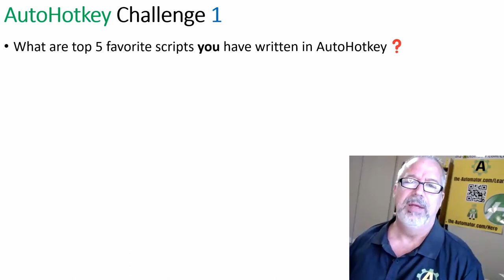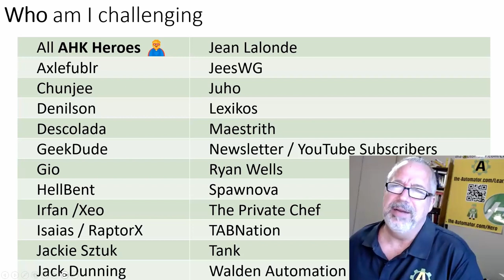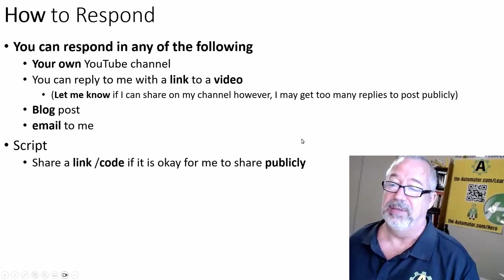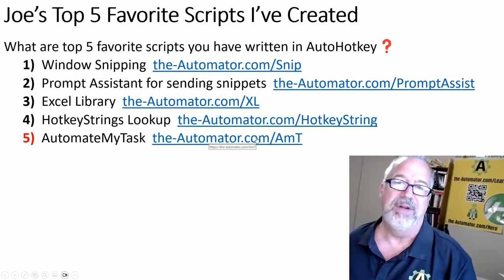AHK Challenge 1 Favorite AHK scripts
In this video I challenge a lot of AutoHotkey Users, Experts, Gurus, and YouTubers to tell us their top 5 favorite scripts they've created.
I'm looking forward to seeing everyones responses! (That includes *YOU*!)

AutoHotkey Heroes: the-Automator.com/AHKHero
Axlefubler: the-Automator.com/Axlefublr
Chunjee: the-Automator.com/Chunjee
Denilson: the-Automator.com/Denilson
Descolada: the-Automator.com/Descolada
GeekDude: the-Automator.com/GeekDudeCave
Gio: the-Automator.com/Gio
HellBent: the-Automator.com/Hellbent
Irfan /Xeo: the-Automator.com/Rufaydium
Isaias / RaptorX: the-Automator.com/RaptorX
Jack Dunning: the-Automator.com/Jack
Jean Lalonde: the-Automator.com/QAP
JeesWG: the-Automator.com/JeesWG
Juho Lee: the-Automator.com/Juho
Lexikos: the-Automator.com/Lexikos
Maestrith: the-Automator.com/AHK_Studio
Ryan Wells: the-Automator.com/ryanwells
Spawnova: the-Automator.com/Spawnova
TABNation: the-Automator.com/TabNation
Tank: the-Automator.com/Tank
Walden Automation: the-Automator.com/Walden